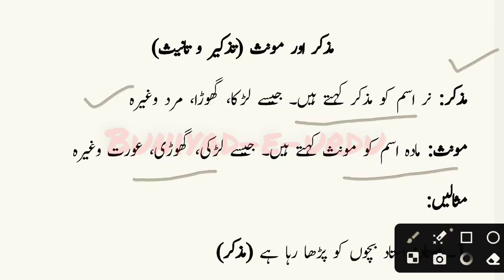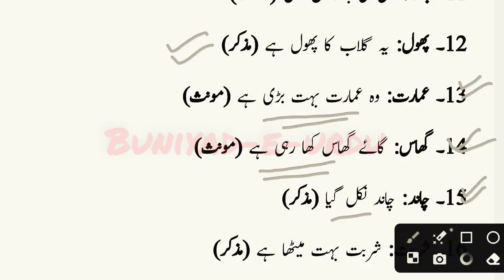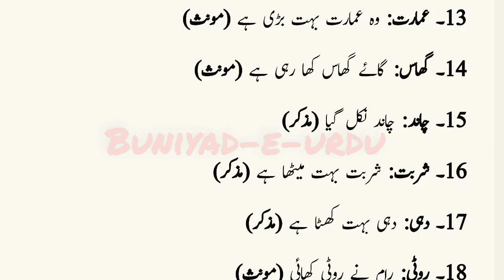Muzakkar aur muannas ka jumlon mein istaimal jkbose class 10th | مذکر اور مونث کا جملوں میں استعمال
Muzakkar aur muannas ka jumlon mein istaimal jkbose class 10th urdu, tazkeer-o-tanis jkbose 10th class urdu
Jkbose urdu Class 10th Muzakkar aur muannas ka jumlon mein istaimal
Muzakkar aur monas class 10th jkbose urdu
How to make sentences of urdu Muzakkar aur muannas
Urdu mein Muzakkar aur muannas ka jumlon mein istaimal, tazkeer o tanees ka jumlon mein istaimal
Muzakkar aur muannas ka jumlon mein istaimal kaise karein, jkbose 10th class urdu tazkeer o tanees, tazkir-o-tanis, tazkir-i-tanis
Tazkeer aur tanees ka jumlon mein istaimal
Jkbose class 10th urdu tazkeer-o-tanis
درج ذیل الفاظ کو جملوں میں اس طرح استعمال کیجئے کہ ان کا تذکیر و تانیث واضح ہو جائے
درج ذیل الفاظ کو جملوں میں اس طرح استعمال کیجئے کہ ان کا مذکر اور مونث ہونا واضح ہو جائے
مذکر اور مونث کو تذکیر و تانیث بھی کہتے ہیں